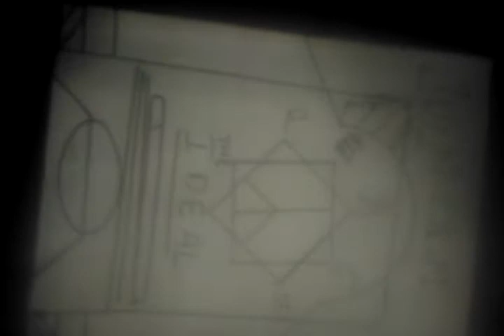(Xp)One, by the shit Skanks, (*for Texas hurricane reliefe)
Theo guitar vocals and re dedication to the relief effort in Texas. 10 ,10, 2018